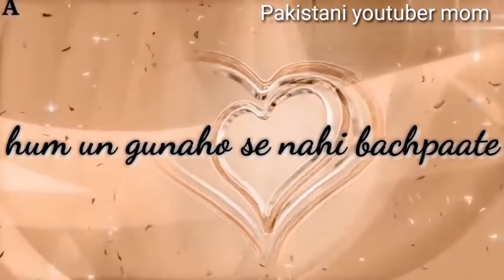| jummay ki khass dua | best what's up status | by Pakistani youtuber mom